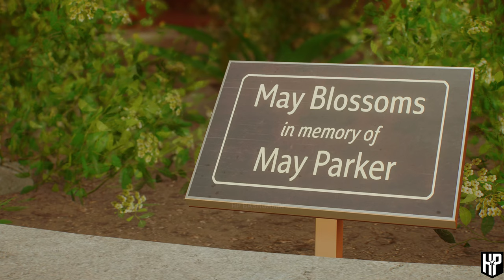Marvel's Spider-Man 2 Gameplay 4K Part 5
Spider-Man 2 Missions -
Not On My Watch
Amends
Healing The World

Marvel's Spider-Man 2 is an action-adventure game developed by Insomniac Games and published by Sony Interactive Entertainment.
Marvel's Spider-Man 2 is released for the PlayStation 5 on October 20, 2023.
Alongside the standard edition, a Digital Deluxe Edition is also available for the game with two sets of five unique suits for Peter Parker and Miles Morales, designed by PlayStation Studios

Youtube. @HPBASHGAMING
Other Channel. @HPBASH

All gaming videos on my channel are my original content which I create myself or record myself playing games. I do not allow my content to be uploaded or used without my permission.